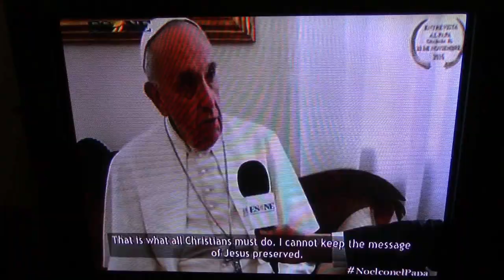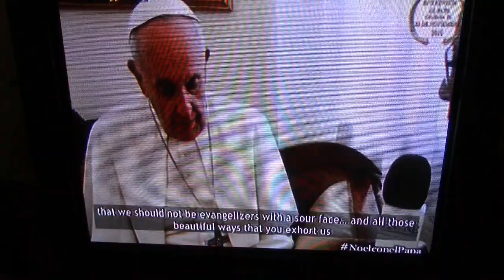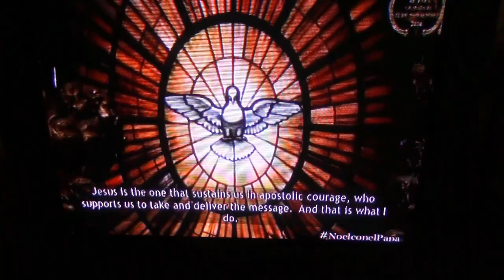Special Interview Message from Pope Francis by ESNE.tv Noel Diaz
Special Interview message from Pope Francis by ESNE.tv Noel Diaz Founder for a Global statement! Follow us via Instagram/Facebook/Twitter/cortecircuitotv for updates!:)